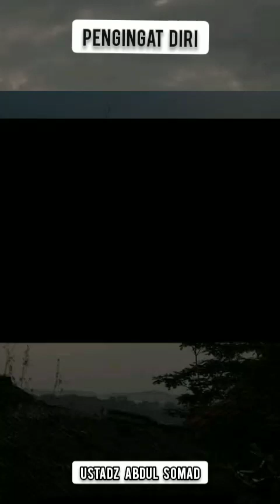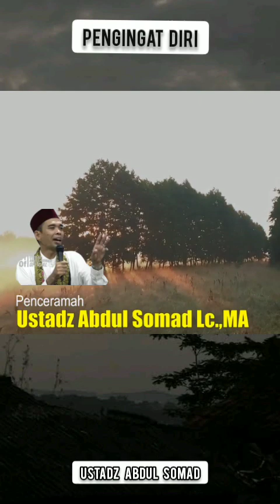Hakikat Hidup - Ceramah Ustadz Abdul Somad